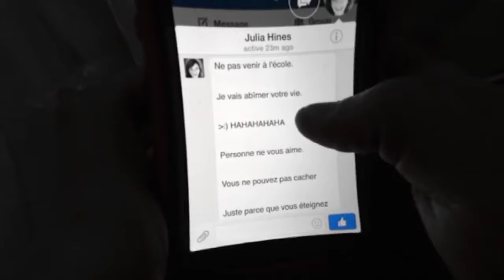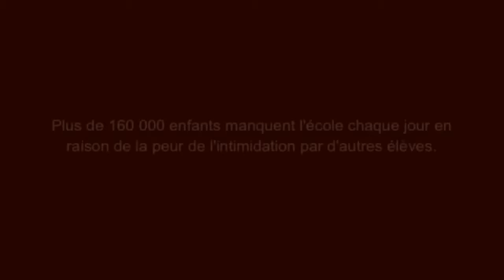Une journée dans mes souliers